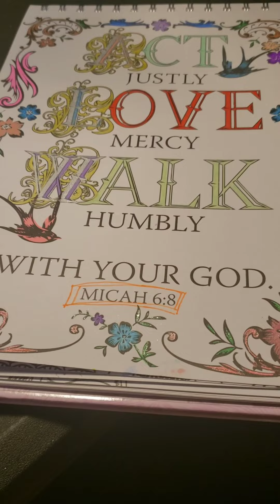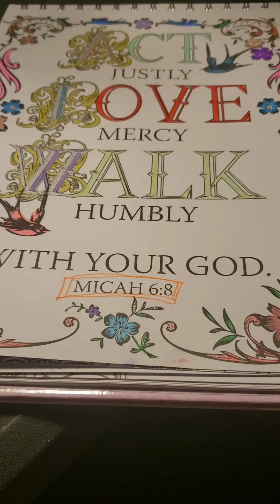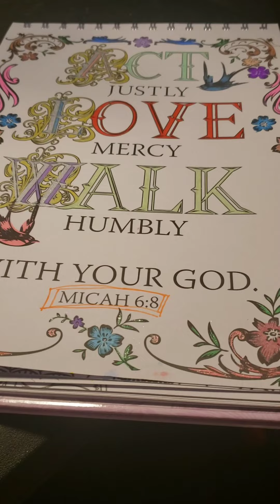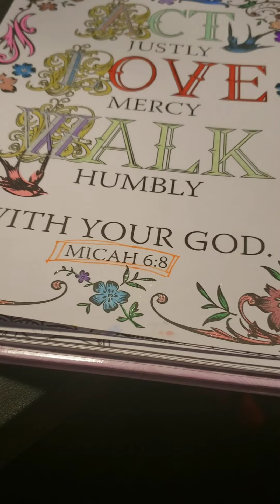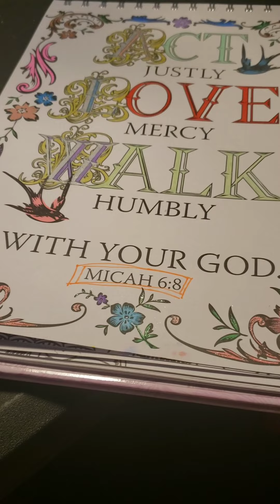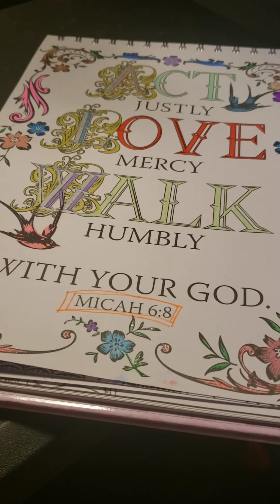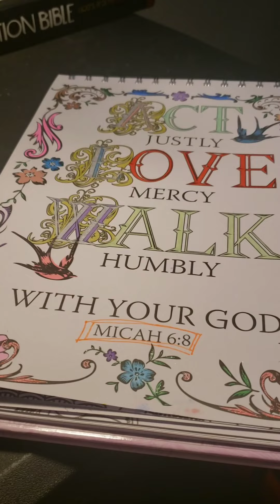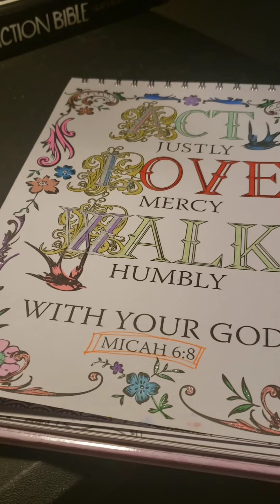My King. My Lord. Jesus.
I would find a map of the places where Christians are the most persecuted. Place your hand over the map while remembering how mighty God is. Ask the Holy Spirit for the exact words...but say something along these lines. 'we repent in His name and we break all strong holds over these places' visualize Jesus entering these places or a 'sea of foreign control' parting. Listen to the sound of rushing water as the dominion changes hands. Ask and know that it is God's will that all are saved in Jesus's Holy Name.

I have seen huge changes in the middle east over a short period of time (loud public Quran  reading and prayer has stopped in some places). We know that this world is doomed. I am not talking about praying that the middle East is a Christian safe zone, America is proof that doesn't work. We are praying that the hearts of many are changed and all are given a chance to hear the whole Truth of Jesus Christ, even if it is in secret places. I am praying for an under current of revival for a place and a people I have come to respect and love. They are extremely misunderstood. Their government is quick to kill if they disobey. Their government doesn't represent them, any more then ours represents us. There are Atheists who disbelieve in secret in the same countries Christians are persecuted. Jews are not safe to hangout in those same places. Practicing Muslims have interesting opinions on how things are run, they are not comfortable either...which is why the loud speakers don't yell prayers five times day anymore in some of these Muslim places. It's changing because Jesus is King!

Christianity is at it's best under persecution...sadly.